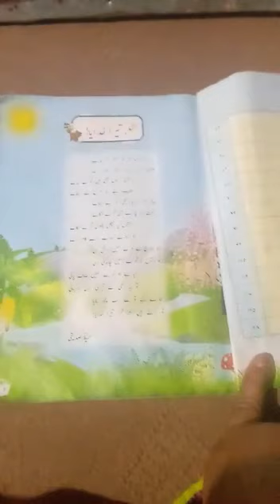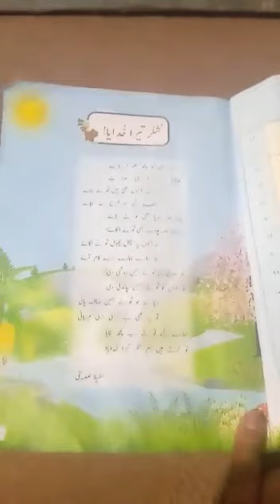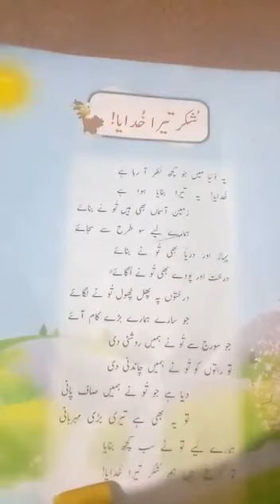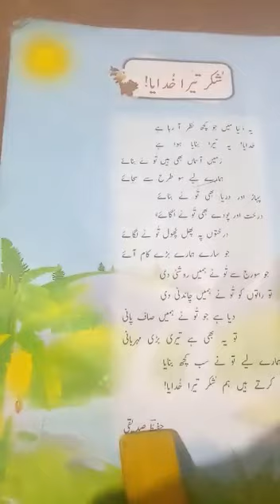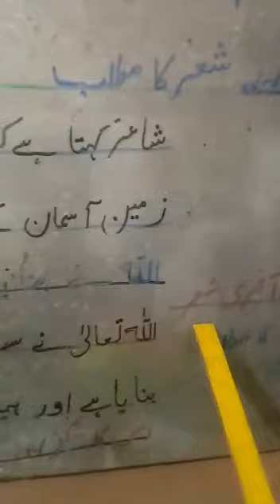Karwan-e-urdu g-4 Unit #1 lecture#1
The Mount Sinai Schools